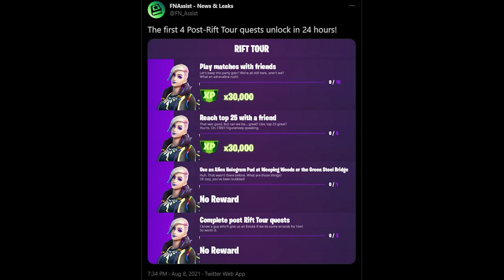New Rift Tour Quest